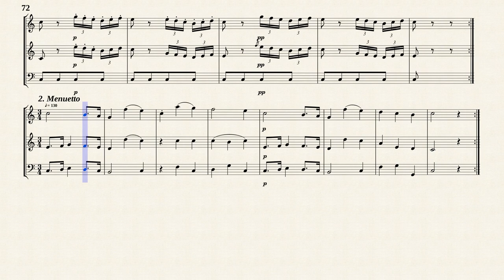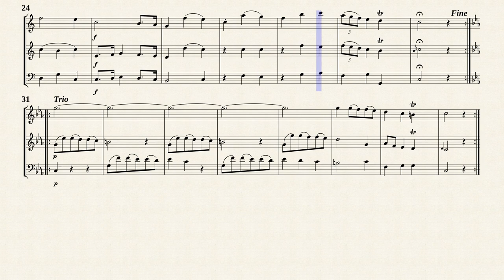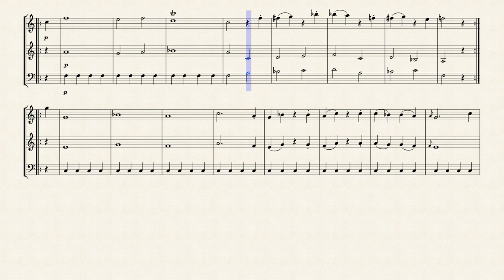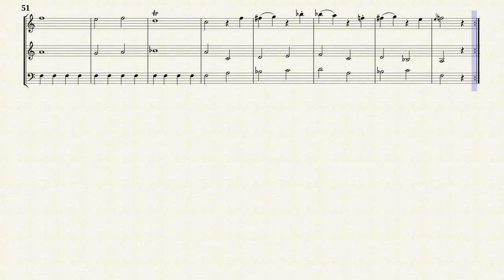Haydn, J. _ Triosonata Op.11 No.2 C-Dur [Trv, Ob, Bsn]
Arr. by : Federico Sarudiansky (b. 1977)
Trio Sonata No.2 C-Dur
from &quot; 6 Trio Sonata for Flute(or Recorder), Violin and Continuo, Op. 11 &quot;
Transposed for Traverso, Oboe and Faggotto